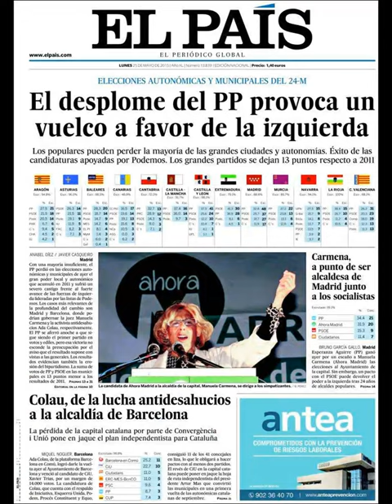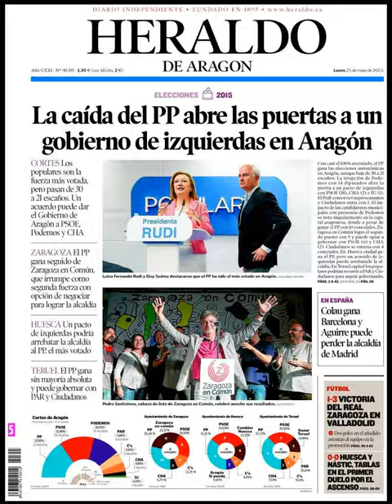Noticias Lunes 25 Mayo 2015 Principales Titulares Portadas Diarios Periódicos España Spain News